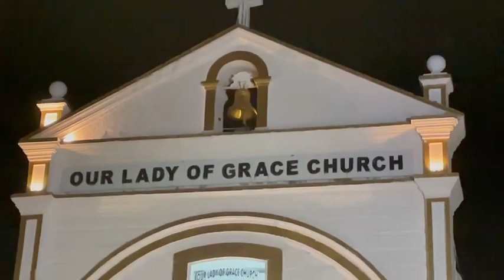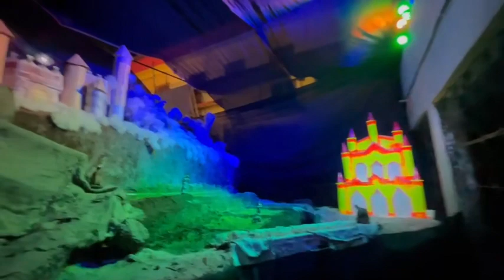Church bells tolled at Our lady of Grace church, Bicholim heralding the birth of baby Jesus.